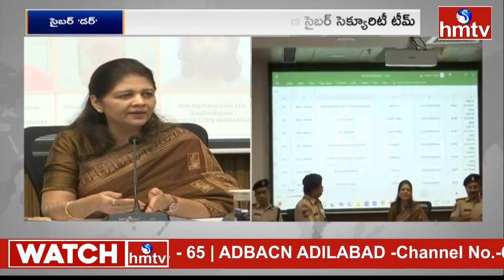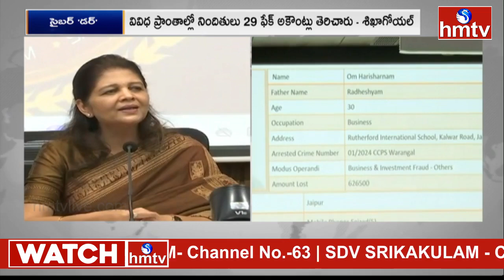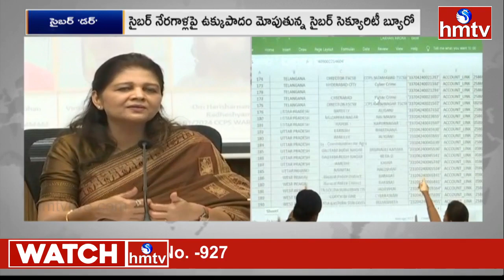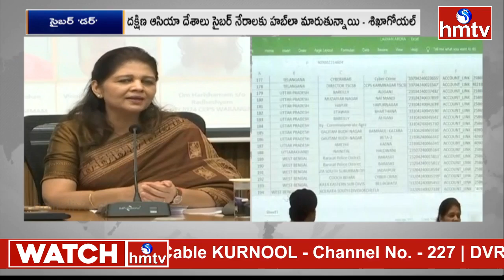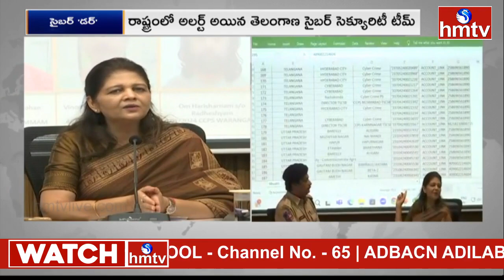సైబర్, ఆర్థిక మోసాలపై తెలంగాణ సర్కార్ ఉక్కుపాదం..! |Special Report on Cyber Criminals Hyderabad hmtv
సైబర్, ఆర్థిక మోసాలపై తెలంగాణ సర్కార్ ఉక్కుపాదం..! | Special Report on Cyber Criminals | hmtv
సైబర్, ఆర్థిక మోసాలపై తెలంగాణ ప్రభుత్వం ఉక్కుపాదం..